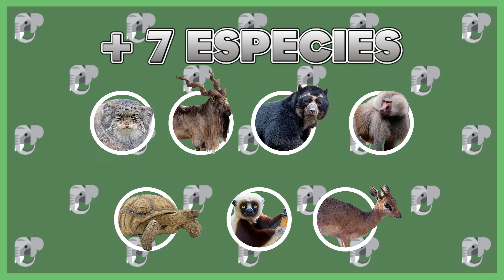🐐ZOOKEEPER ANIMAL PACK DLC + Free 1.18 Update Analysis!! - Planet Zoo 🐐| Español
En el vídeo de hoy hablaremos sobre la nueva actualización 1.18 y el nuevo zookeeper animal pack que vendrá el próximo día 15 de octubre de 2024.